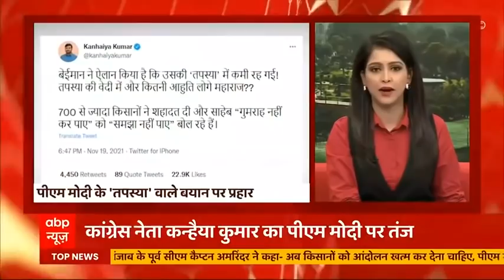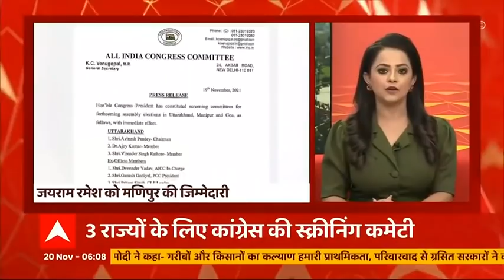सुबह की ताजा खबरें: कृषि कानून वापसी के बाद संयुक्त किसान मोर्चा की बड़ी बैठक आज | Farm Laws Repeal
प्रधानमंत्री नरेंद्र मोदी ने बीते दिन किसानों की मांगों को मानते हुए कृषि कानूनों को वापस ले लिया है. वहीं, अब संयुक्त किसान मोर्चा की मांगें हैं कि संसद से औपचारिक रूप से कानूनों को रद्द किया जाए. MSP पर कानून बनाया जाए और बिजली संसोधन बिल वापस लिया जाए.